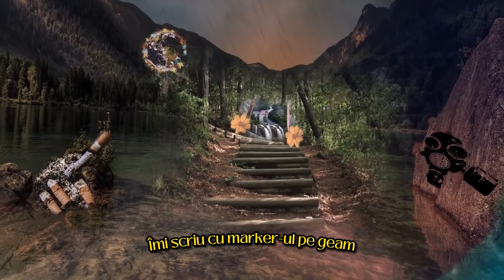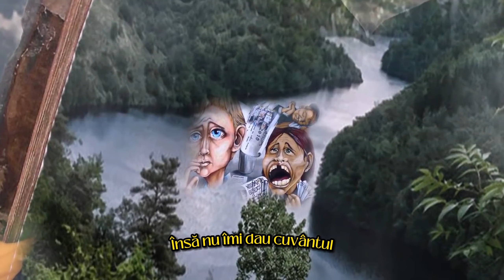RaITă - Despre asta-i vorba ! (Official Visualizer)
A doua piesa de pe Albumul " Stări și Momente " a fost facut si conceput prin prisma unui film creat, imaginat sau poate trait in viata personala, nu o sa aflati niciodata. Ascultare placuta si capul sus in viata prin orice probleme ati trece. Blessssssssssss

Asta e pentru cine vrea să mă susțină, totul o să se investească în muzică !!!

Muzică si text: RaITă
Producție Muzicală: Vino Ramaldo
Mix/Master: RaITă
Artwork: RaITă

Pentru colaborări sau reclame puteți să ne contactați pe Gmail sau pe Instagram